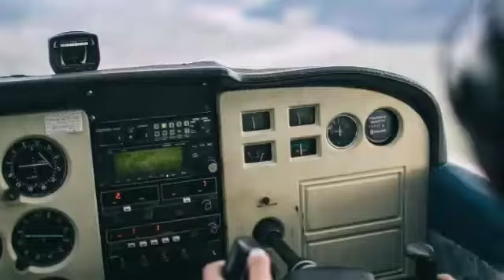लड़के और लड़कियों में इतना फर्क क्यों?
जय हिंद दोस्तों दोस्तों आज हम लोग इस वीडियो में जानने वाले हैं कि किस प्रकार हमारा समाज एक रूढ़िवादी धारणा के कारण लड़के और लड़कियों में फर्क करता है ऐसे अगर एक लड़की आगे बढ़ना चाहती है तो समाज उसे आगे नहीं बढ़ने देता है और वही अगर लड़का आगे बढ़ना चाहता है तो समाज उसे बढ़-चढ़कर साथ देता है और लड़की का कोई डिस्टर्ब नहीं देता है कि समाज का यह धारणा है कि लड़की कितना भी पढ़ लिख ले आखिरकार उन्हें अपने ससुराल वालों का सेवा ही तो करना है और क्या कर सकती है और इसी धारणा के कारण हमारे देश और हमारे समाज की लड़कियां आगे नहीं बढ़ पाती है और पीछे ही रह जाती है दोस्तों लड़कियों पर मानसिक रूप से भी वही डाल दिया जाता है कि तुम लड़की हो जैसे कि मान लीजिए कि कोई लड़का है अगर वह गिर जाता है कहीं पर ठोकर खाकर तू से यह कहकर चुप करा दिया जाता है कि तुम लड़के हो तुम्हें नहीं रोना चाहिए तुम शेर हो और वही अगर लड़की गिर जाए कहीं ठोकर खाकर तुमसे यह सांत्वना नहीं दिया जाता है कि तुम लड़की हो तुम एक शेरनी हो तुम्हें नहीं रोना चाहिए दोस्तों यहां पर भी समाज द्वारा भेदभाव देखा जा सकता है दोस्तों जब वह छोटे होते हैं लड़के और लड़कियां तो उनको ऐसा खिलौना दिया जाता है जिससे यह साबित हो जाए कि यह लड़का है जैसे कि लड़की अगर खेलने के लिए खिलौना मांगता है तो उसके लिए कार तोप हेलीकॉप्टर जहाज ला दिया जाता है और अगर वहीं पर एक लड़की खेलने के लिए कोई सामान मांगती है तो उसे गुड़िया सजने सवरने की समान और खाना बनाने की चूल्हा चौकी बर्तन इत्यादि खरीद दिया जाता है तो यहां पर भी समाज द्वारा भेदभाव देखा जा सकता है धन्यवाद।

मेरी फेसबुक प्रोफाइल जहां से आप जाकर मुझे फॉलो कर सकते हैं।